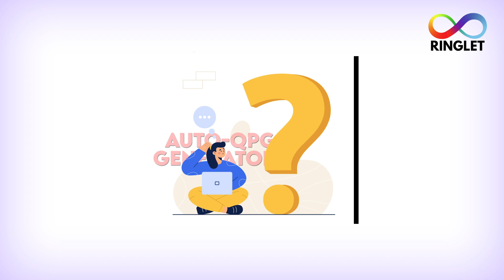Revolutionize the Way You Create and Deliver Educational Content with Ringlet!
Are you tired of using outdated learning management systems that fail to engage learners? Look no further than Ringlet - the all-in-one platform that helps you create and deliver personalized, gamified learning experiences to learners worldwide! With Ringlet, you can generate self-test QPGs, convert your PDFs to audiobooks and flipbooks, create online quizzes and test generators, and even protect and promote your intellectual property with unique QR code content. Watch our video to learn more about how Ringlet is transforming the way publishers and educators approach e-learning!